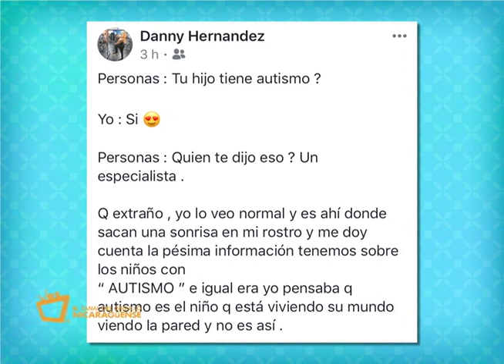Danny Hernández, un papá ejemplar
Te presentamos la historia de Danny Hernandez, papá de un niño con trastorno del espectro autista, quien se ha convertido en la motivación familiar para crear una Fundación que garantice a la niñez con autismo de Nicaragua una convivencia integral en nuestra sociedad.